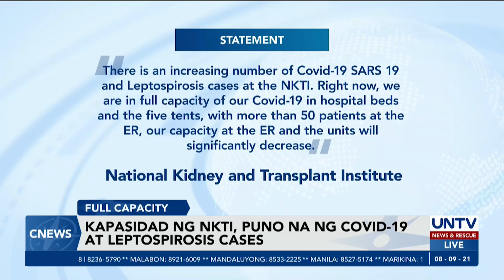NKTI capacity, puno na ng COVID-19 at leptospirosis cases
Okupado na ang lahat ng COVID-19 beds sa NKTI. Bukod sa COVID-19 cases, may mataas na kaso rin ng leptospirosis na naitala sa ospital.